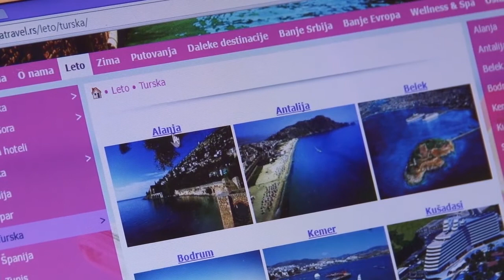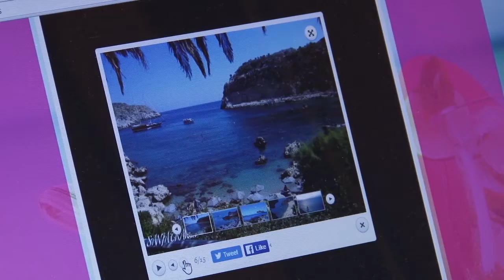Vraćanje para od aranžmana u Turskoj